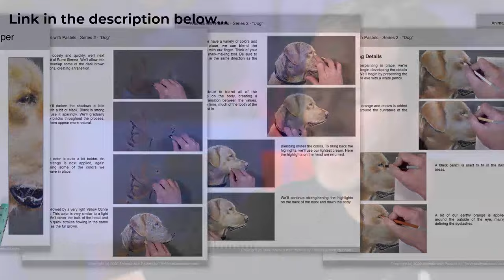Pastel Drawing of a Bird - Live Drawing Exercise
In this live drawing lesson, Matt will have 45 minutes to create a pastel drawing of a bird on PastelMat Paper. Pastels and pastel pencils are applied to develop the drawing. Join in live and watch as the drawing develops.